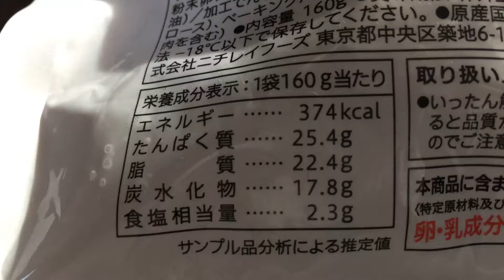セブンプレミアム 和風鶏から揚げ（＋ＰＢビール）！vol.2/4（カロリー・塩分等）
肉のうま味を薄衣で閉じ込めた和風鶏から揚げ（抜粋）

商品毎に、
vol.1/4（表紙）→